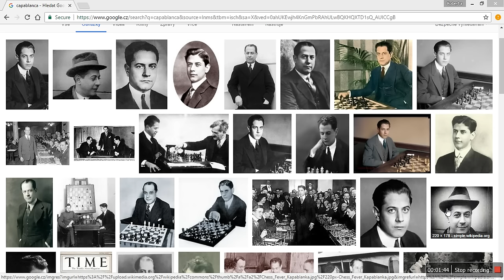Šachy - Váš správný trénink - trénink s Capablancou - aneb jak správně trénovat!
Říká se, že v šachách už bylo vše vymyšleno. Říká se, že to nejlepší v šachách se vymyslelo v dobách Starých Mistrů, říká se že nejlepší trénink je v partiích hráčů jako Lasker, Capablanca, Réti, Aljechin, Fisher, Karpov, Botvinnik atd.
Dnes si spolu potrénujeme, máme dvě partie Capablancy, kde se pokusíme uhodnout všechny tahy, pokusíme se zahrát celou partii jako jí zahrál Capablanca! Dnes potrénujeme!
Dnes si ukážeme jak máme doma trénovat! Dnes nám capablanca ukáže dvě krásné partie a my si dnes opět můžeme vzpomenout na tuto legendu - potrénujte s Capablancou!